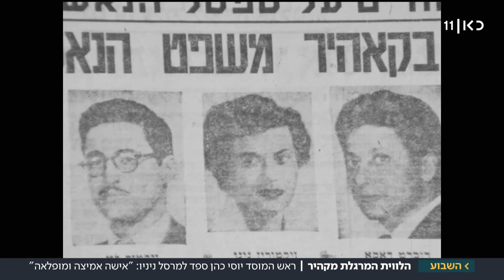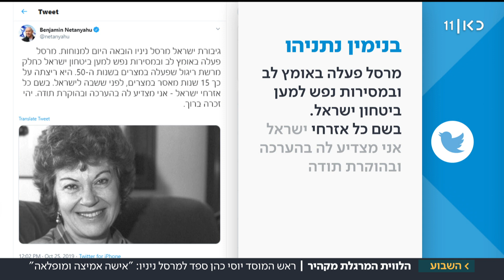"מורשת של אהבה למדינה": מרסל ניניו הובאה למנוחות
כאן חדשות | עשרות הגיעו להלווייתה של אחת מגיבורות פרשת "עסק הביש" בקיבוץ עינת. ראש המוסד ספד לה: "ידעה לקום כלביאה מהסבל הנורא של הכלא". נתניהו: "גיבורת ישראל". כתבתו של דניאל אלעזר, מתוך השבוע 25.10.19